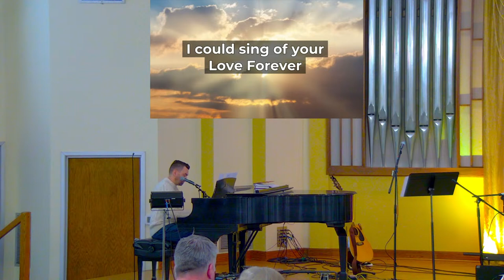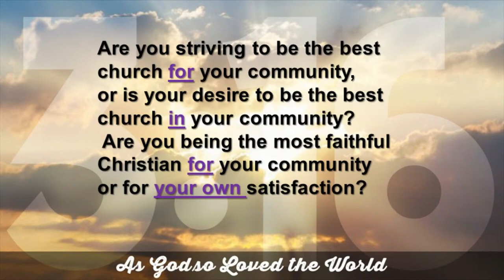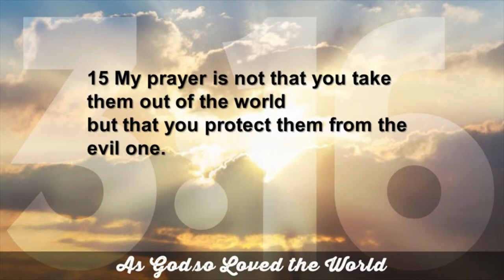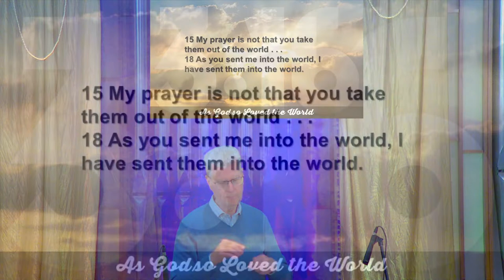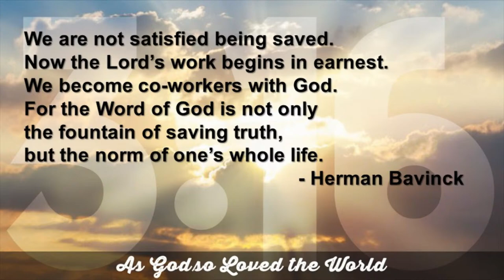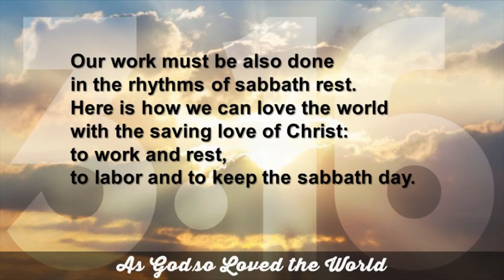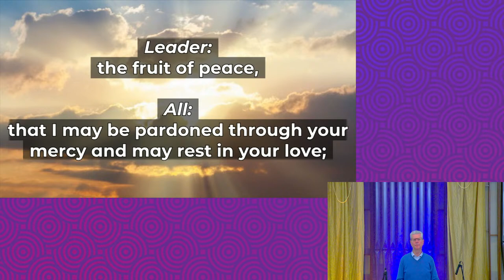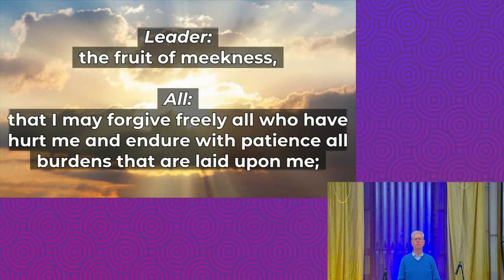(Livestream) As God So Loved The World 4-7-24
Welcome to Lombard CRC worship Livestream.

2020 S. Meyers Rd.